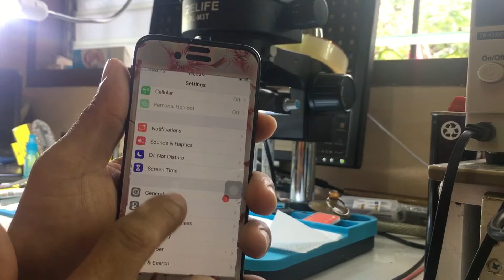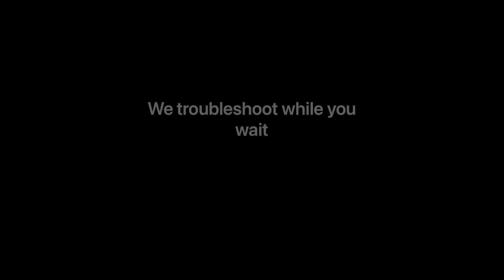iPhone7 intel searching no service no modem firmware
🍎📲iPhone and iPad services offered:📲

🍎📲fixing error 4013,1,9,50,4005,etc.✅
🍎📲baseband problem.✅
🍎📲Touch disease Problem✅
🍎📲ghost touch problem✅
🍎📲front Camera/back camera problem✅
🍎📲No service/Searching Problem✅
🍎📲No Display Problem✅
🍎📲NO Lights Problem✅
🍎📲Wifi Greyed out/wifi Problem✅
🍎📲Fast Drain Problem✅
🍎📲Grounded or Shorted problem✅
🍎📲Not charging Problem ✅
🍎📲Hung On Logo problem✅
🍎📲NO Sim detected problem✅
🍎📲Invalid sim or Sim not Supported✅
🍎📲Blue screen of death✅
🍎📲Red screen of death✅

🤖Android repair🤖
🤖Samsung✅
🤖Vivo✅
🤖Oppo✅
🤖Realme✅
🤖Etc.

Unlocking
FRP removal
Reprogram
Replacing LCD and Touch
Replacing Battery
Not charging

Laptop repair

No power
No lights and display
intalling OS windows
Replacing keyboard
Replacing Lcd
Replacing hardisk

Barangay 1-A Bolton Extension @ First Davao Missionary Baptist Church
Unahan lang ng Phil Health and BIR